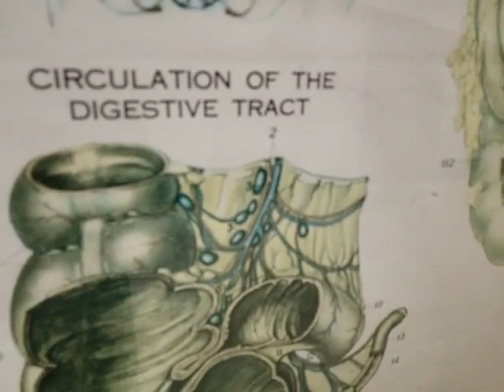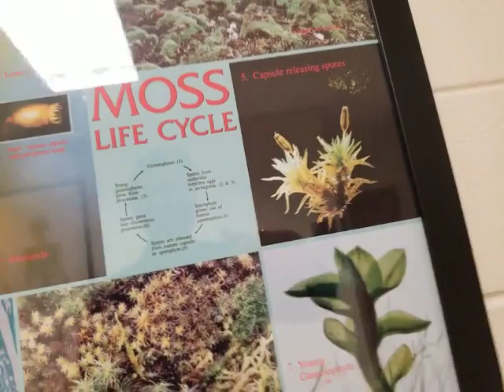Community College October 2023